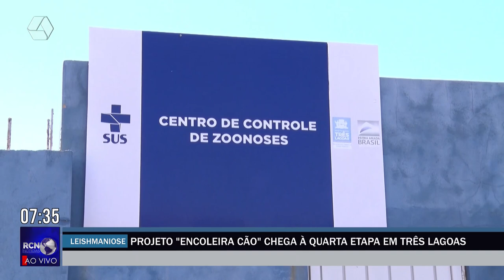Projeto "Encoleira Cão" chega à quarta etapa em Três Lagoas